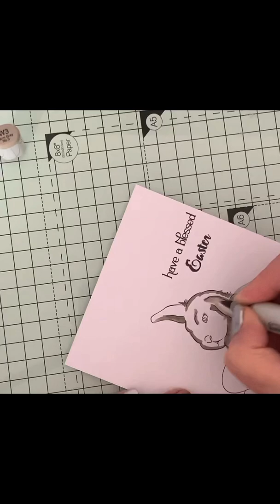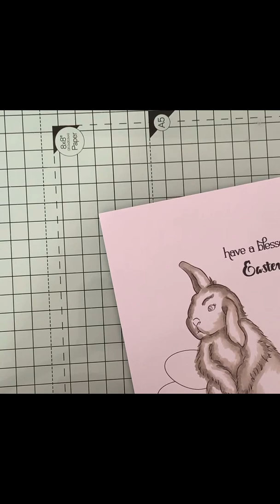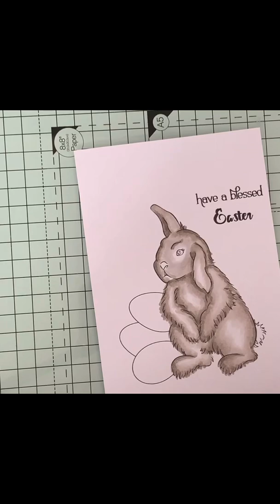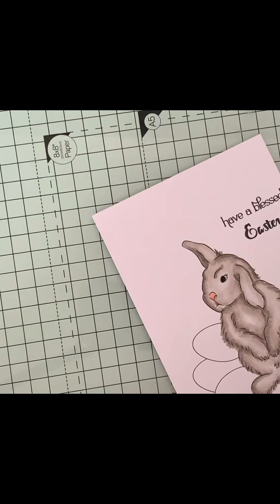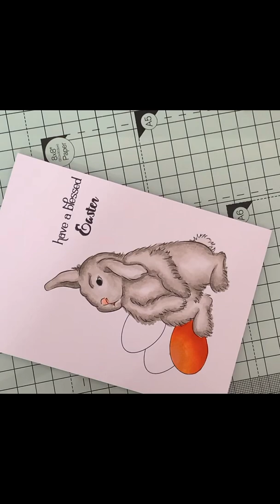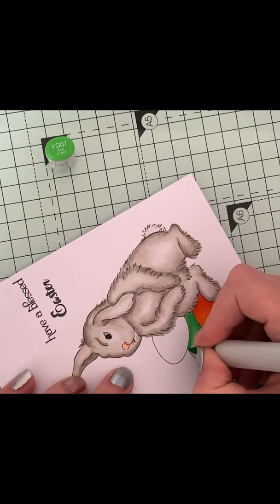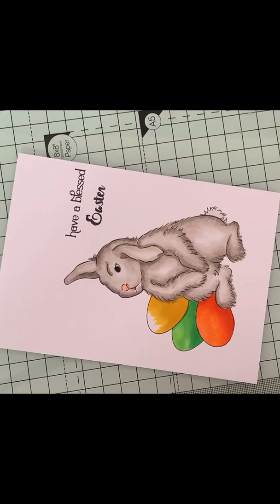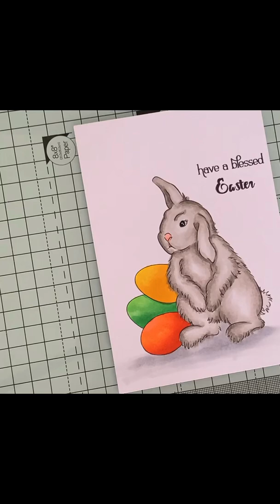Jan Mahew's Cottontail Easter image colored with Copic markers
Please be gentle with me, this is my first attempt at videoing whilst coloring. I know I go off camera a couple of times but we learn from our mistakes. I’m not brave enough to narrate yet, hopefully that will come with time. Jan Mathew designs some stunning digital images, this is a new release. The finished card will be on my blog later this month.